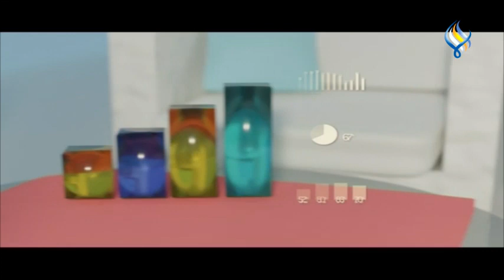طبخة اليوم : تمرية بالشوكولا + تمرية بالمكسرات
مقادير تمرية الشوكولا :
كوب عجوة
كوب و ثلث طحين لوز
ربع كوب سمسم
ربع كوب شوكولا بيضاء
2 ملعقة كبيرة شوكولا دارك

مقادير تمرية المكسرات :
كوب عجوة
ربع كوب زيت جوز هند
كوب طحين لوز
نصف كوب بسكويت دايجستف
ربع كوب لوز